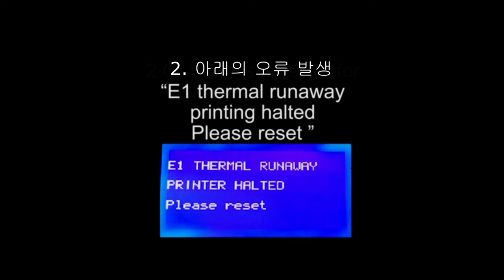3D프린터 E1 thermal runaway 오류 메시지가 뜰때!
3D프린터 사용하시다가 E1 thermal runaway 메시지가 뜨면서 출력이 멈추는 경우가 간혹 발생해요. 정말 난감한 상황인데요. 이 영상을 참고하셔서 조립부터 다시 해보세요! 이렇게 해도 잘 안된다면 써미스터 케이블을 교체해보시는 방법을 추천 드려요!